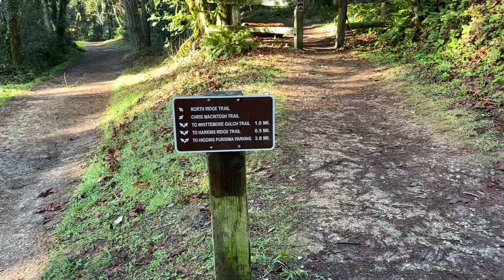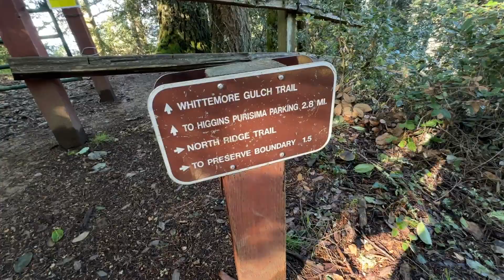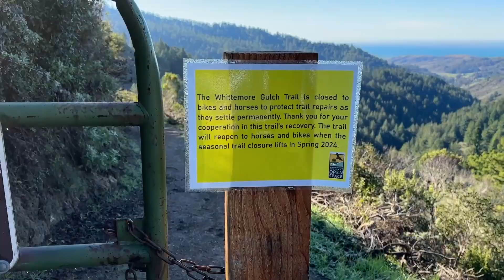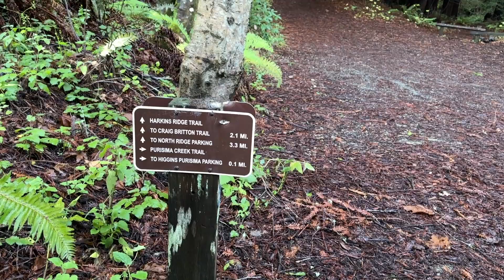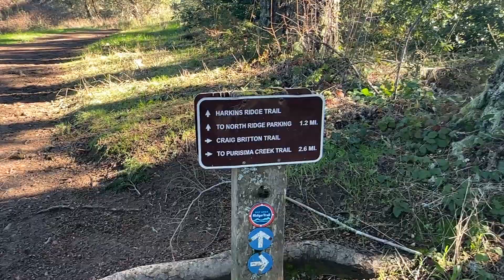purisima creek redwoods | my first solo hike (& counting banana slugs)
Starting 2024 strong with my first solo hike in Purisima Creek Redwoods Preserve near Half Moon Bay. It's one of the best trails all-year round, and the weather was perfect when I went hiking in winter.

READ MY ARTICLE FOR MORE DETAILS!

Hike along with me as I show you the amazing views and wildlife along the Whittemore Gulch & Harkins Ridge Loop Trail.

Distance: 6.5 miles (10.5 km)
Elevation gain: 1,745 ft (532 m)
Duration: roughly 4 hours